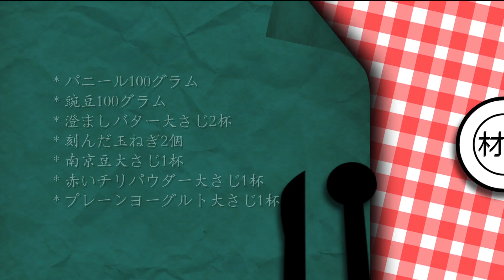マタルパニール Green Peas and Paneer Curry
今日はインドの台所でパニールのもう一つの料理をご紹介します！名前はマタルパニールです！
材料：

パニール100グラム
豌豆100グラム
澄ましバター大さじ2杯
刻んだ玉ねぎ2個
南京豆大さじ1杯
赤いチリパウダー大さじ1杯
プレーンヨーグルト大さじ1杯
クミンシードパウダー小さじ1/2杯
生姜とにんにくのペースト大さじ1杯
トマトピューレ1カップ
ガラムマサラ大さじ1/2杯
コリアンダーとクミンシードパウダー小さじ1杯
お砂糖小さじ1杯
生クリーム
お塩
コリアンダーの葉っぱ